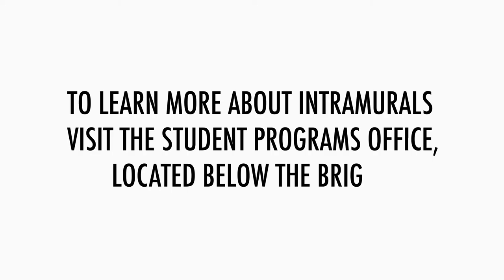Join the Geneva College Swim Team! - Geneva College SNL 2013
The 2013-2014 intramural coordinators introduce the Geneva College Swim Team, our newest intramural organization!